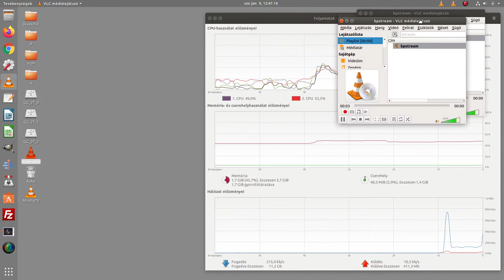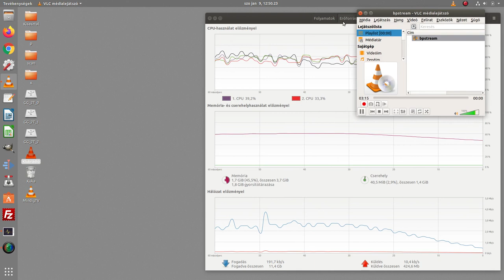2021-01-09 Klubrádió terhelés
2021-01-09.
Hungary, Kazincbarcika.
Teszteljünk együtt! - normál időszakbeli próbateszt.
Szolgáltató: Vodafone.
Video: SimpleScreenRecorder.
Szerkesztő: Kdenlive.